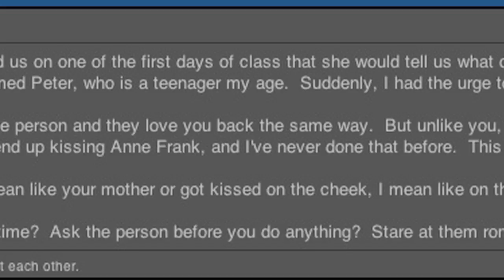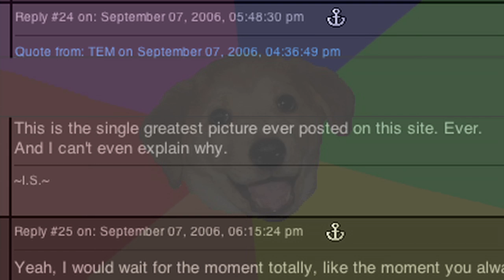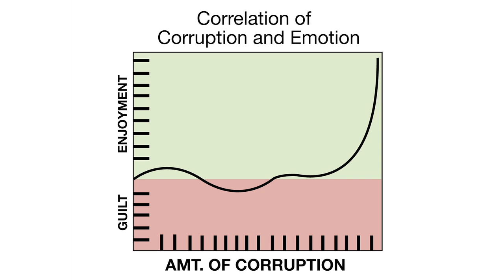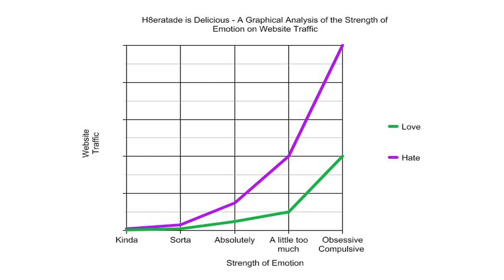Know Your Meme: Advice Dog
Know Your Meme scientist Jamie Dubs investigates the booming scene of Advice Dog, an image macro series featuring a a cute puppy's face against a color-wheel background, usually accompanied by unrelated advices and ridiculous instructions (EX: Do the Laundry / Rob a Bank). Since its debut on 4chan's /b/ in 2006, the series has inspired dozens of spin-off memes (as documented on Know Your Meme).